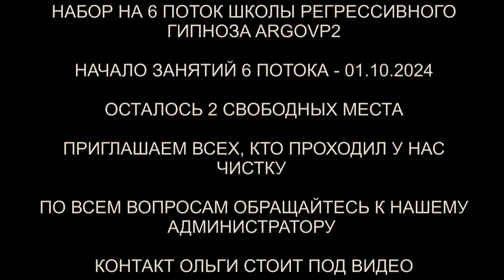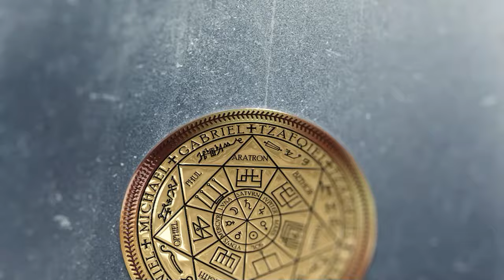Разговор с греями и гуманоидом | Чистка биополя мамы и ребенка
✅ По вопросам сеансов - администратор Ольга Разговор с греями и гуманоидом | Чистка биополя мамы и ребенка | @ARGOVP2
00:00 Приветствуем Илзе
01:07 Бес в воронке
01:21 Греи и их сосуд
02:49 На что зашли Греи
04:27 Частички Души
06:13 Реверс энергий
07:39 Точечки в разных местах
08:22 Как вошёл бес на лестнице
09:54 Отпускаем интерферентов
10:44 Ли на связи
11:24 Заправка энергиями
12:16 Совет от Куратора
13:10 Чистка сына
14:10 Конструкция внутри
16:05 Дрожь и успокоение
16:46 Гуманоид с Ореона
19:21 Что было бы дальше
22:07 Ли на связи
22:47 Закачка энергиями
23:22 Мы закончили чистку